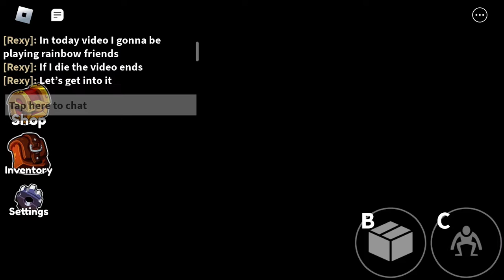If I die the video ends